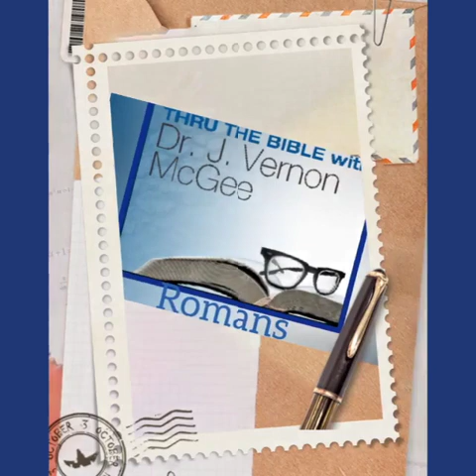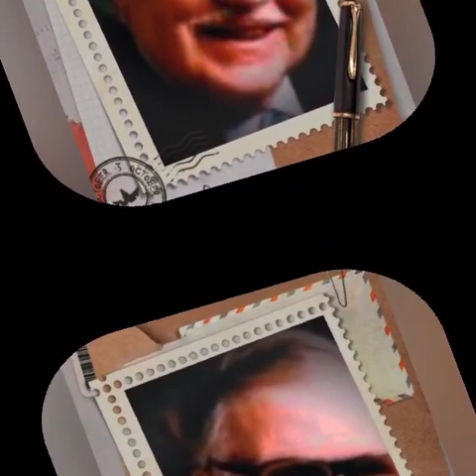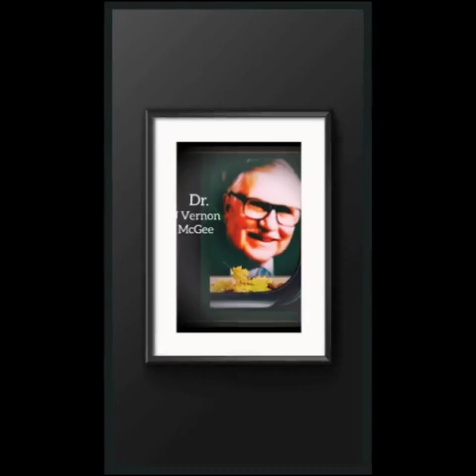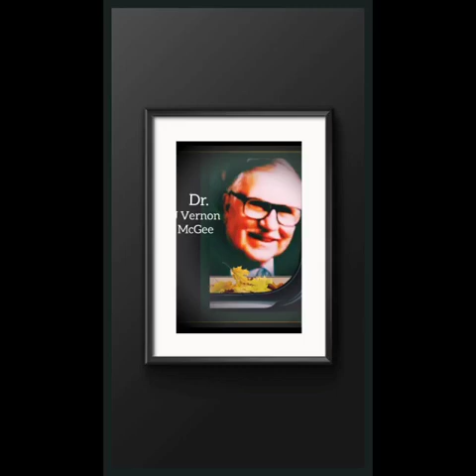Romans: Outline of the Epistles with Dr. J Vernon McGee Chapter 1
Thru the Bible by J Vernon McGee.
I am not a representative of Thru the Bible, TTB, or Dr. McGee.
Source material provided by Dr J Vernon McGee Thru The Bible Radio Network copywrite TTB